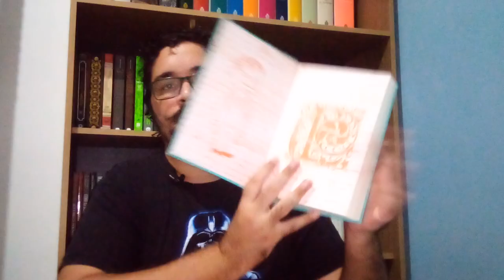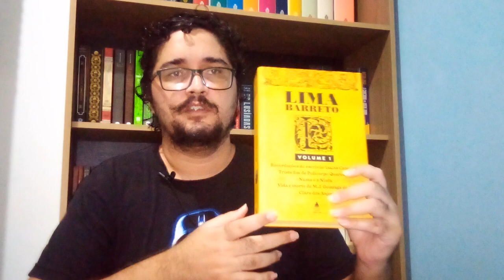UNBOXING - Obra Reunida de Lima Barreto - BLOG DO PENSAR POÉTICO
Afonso Henriques de Lima Barreto, mais conhecido como Lima Barreto (Rio de Janeiro, 13 de maio de 1881 — Rio de Janeiro, 1 de novembro de 1922) foi um jornalista e escritor brasileiro, que publicou romances, sátiras, contos, crônicas e uma vasta obra em periódicos, principalmente em revistas populares ilustradas e periódicos anarquistas do início do século XX. A maior parte de sua obra foi redescoberta e publicada em livro após sua morte por meio do esforço de Francisco de Assis Barbosa e outros pesquisadores, levando-o a ser considerado um dos mais importantes escritores brasileiros. Mas Monteiro Lobato, em carta de 1 de outubro de 1916 ao escritor Godofredo Rangel, já reconheceu o talento desse escritor mulato vítima do preconceito: "“Conheces Lima Barreto? Li dele, na Águia, dois contos, e pelos jornais soube do triunfo do Policarpo Quaresma, cuja segunda edição já lá se foi. A ajuizar pelo que li, este sujeito me é romancista de deitar sombras em todos os seus colegas coevos e coelhos, inclusive o Neto. Facílimo na língua, engenhoso, fino, dá impressão de escrever sem torturamento – ao modo das torneiras que fluem uniformemente a sua corda-d’água".

Link pra compra:

Lima Barreto, Obra Reunida não se encontrava disponível no momento que postei este vídeo, qualquer novidade eu atualizarei.